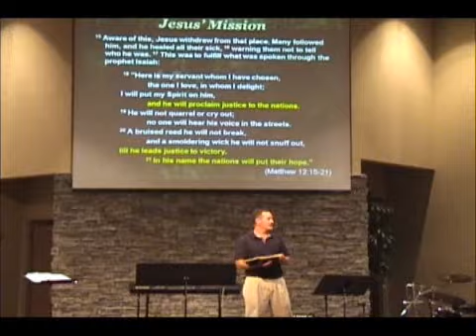Matthew 12:15-21 part2 A Profile of a Godly Man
Father's Day Sermon